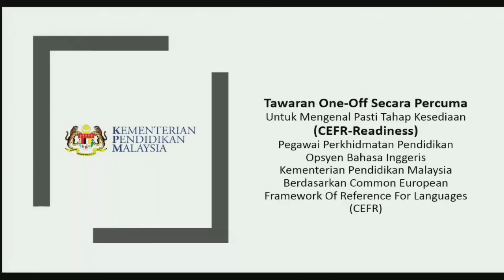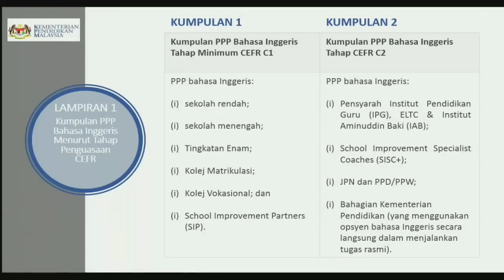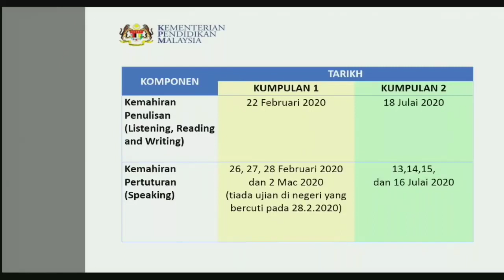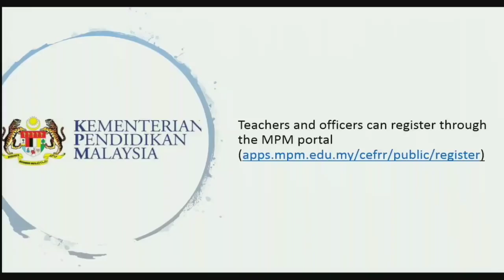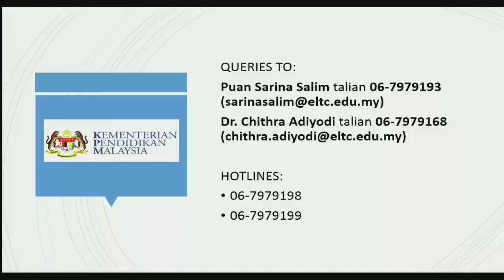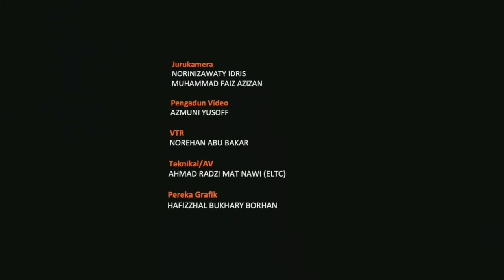WEBINAR WACANA ILMU Tawaran one off kesediaan CEFR READINESS PPP opsyen Bahasa Inggeris KPM